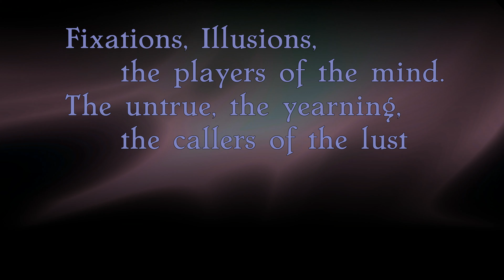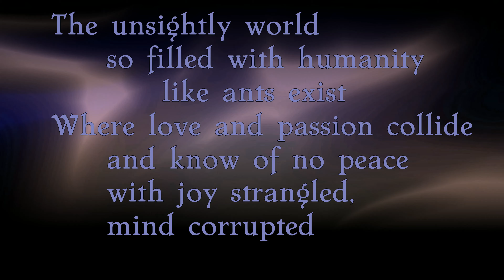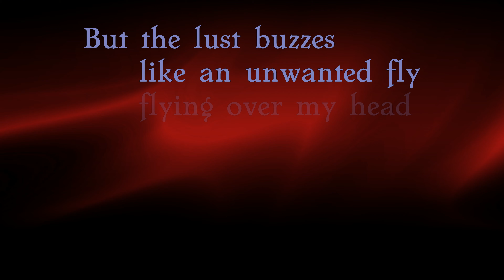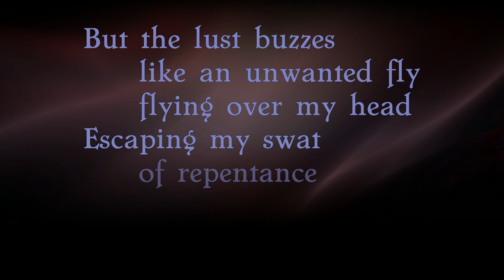Into the Fog of Lies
Into the Fog of Lies--Yumi

Fixations, illusions,
 the players of the mind
The untrue, the yearning,
 the callers of the lust
Holding, attaching
 to the tenderness
Keeping close to the heart.

The losers of love
 dreaming the impossible
 of a universe unreachable.
The screaming whispers stand
 unheard in silence
 with wanton desires.

The unsightly world
 so filled with humanity
  like ants exist
Where love and passion collide
 and know of no peace
 with joy strangled,
 mind corrupted
  with lies to believe.

Illusions,
 how sweetly sway
 into temptations.

The slightly image
 thrusts my passions
 tempts my emotions
 and dares my eyes
Knowing all the time
 I need to keep
 my heart intact.

But it flies
 how it flies
 away from me
Warning me,
 the pit of my downfall
 the heartaches of truth.

But the lust buzzes
 like an unwanted fly
 flying over my head
Escaping my swat
 of repentance
  and

ys